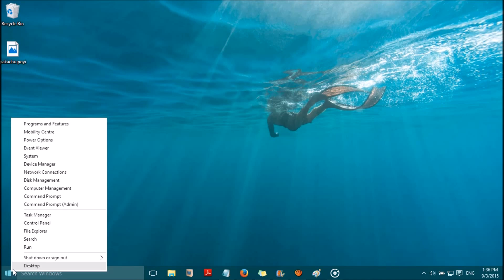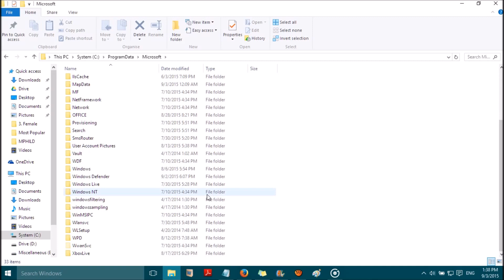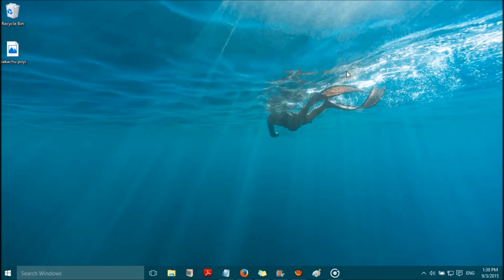WIFI won't connect automatically and asks password each time in Windows 10 [Solved]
Does Windows 10 ask you to enter password to connect to WIFI? If your wifi is not being connected automatically try these two simple tricks and let's know if it works for you
1- Open Task Manager I Services I Open Services I stop WLAN Auto Config I Set it to Automatic
Go to "C:\ProgramData\Microsoft\Wlansvc and delete everything there except the "Profiles" folder
Open "Profiles" and delete everything there except "Interfaces"
Open "interfaces" and delete everything there
3- RESTART your computer to apply the changes. Connect to WIFI and enter password. The WIFI will connnect automatically next time!